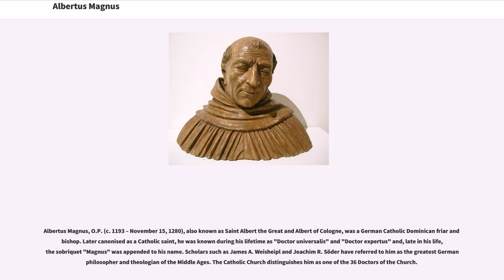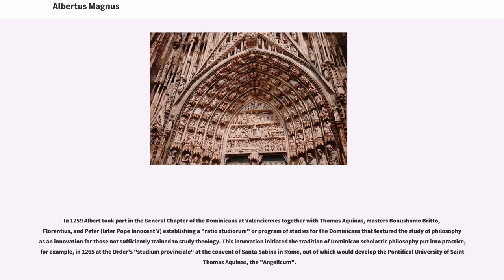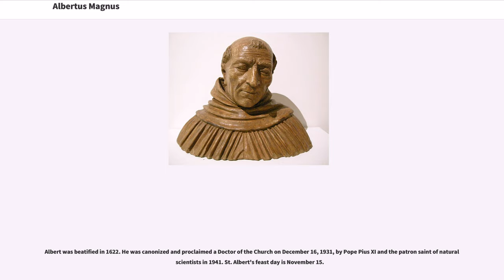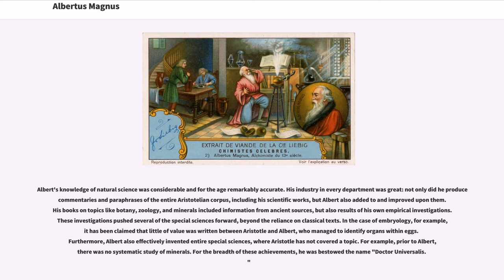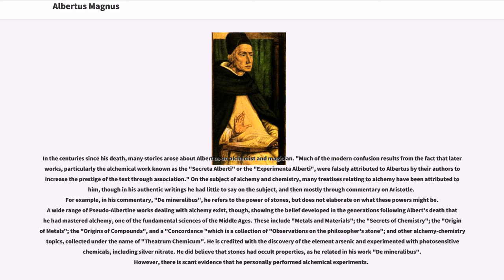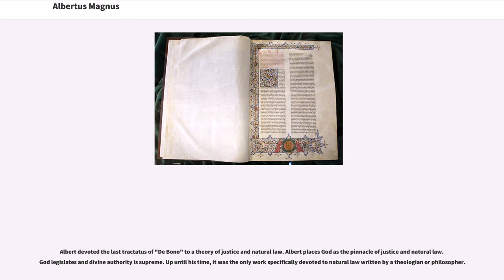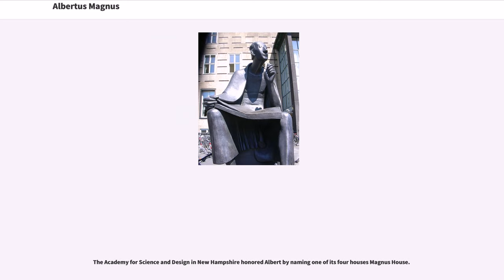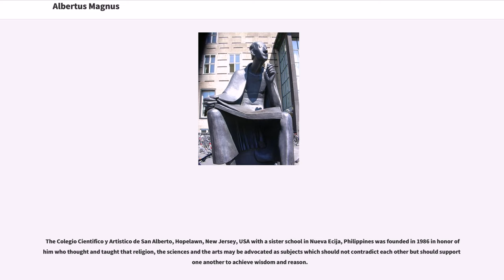Albertus Magnus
Albertus Magnus, O.P. (c. 1193 – November 15, 1280), also known as Saint Albert the Great and Albert of Cologne, was a German Catholic Dominican friar and bishop. Later canonised as a Catholic saint, he was known during his lifetime as "Doctor universalis" and "Doctor expertus" and, late in his life, the sobriquet "Magnus" was appended to his name. Scholars such as James A. Weisheipl and Joachim R. Söder have referred to him as the greatest German philosopher and theologian of the Middle Ages. The Catholic Church distinguishes him as one of the 36 Doctors of the Church.

It seems likely that Albert was born sometime before 1200, given well-attested evidence that he was aged over 80 on his death in 1280. More than one source says that Albert was 87 on his death, which has led 1193 to be commonly given as the date of Albert's birth. Albert was probably born in Lauingen (now in Bavaria), since he called himself 'Albert of Lauingen', but this might simply be a family name. Most probably his family was of "ministerial" class; his familiar connection with (being son of the count) Bollstädt noble family was a 15th-century misinterpretation that is now completely disproved.

Albert was probably educated principally at the University of Padua, where he received instruction in Aristotle's writings. A late account by Rudolph de Novamagia refers to Albertus' encounter with the Blessed Virgin Mary, who convinced him to enter Holy Orders. In 1223 (or 1229) he became a member of the Dominican Order, and studied theology at Bologna and elsewhere. Selected to fill the position of lecturer at Cologne, Germany, where the Dominicans had a house, he taught for several years there, as well as in Regensburg, Freiburg, Strasbourg, and Hildesheim. During his first tenure as lecturer at Cologne, Albert wrote his "Summa de bono" after discussion with Philip the Chancellor concerning the tra...